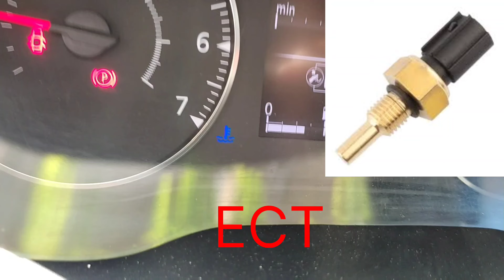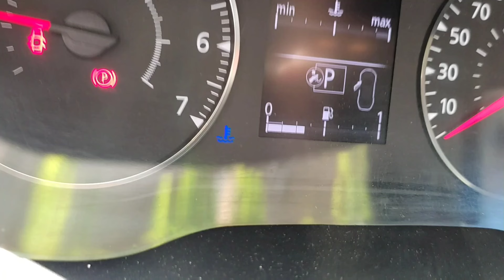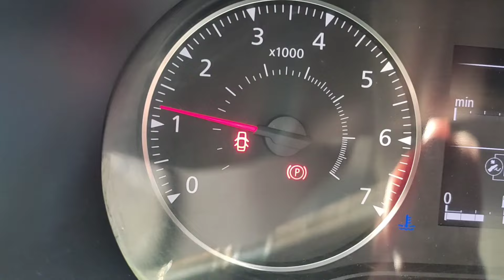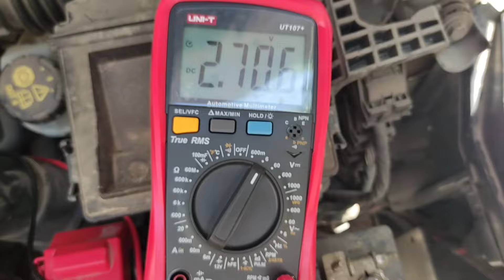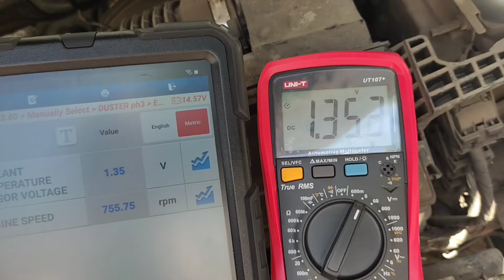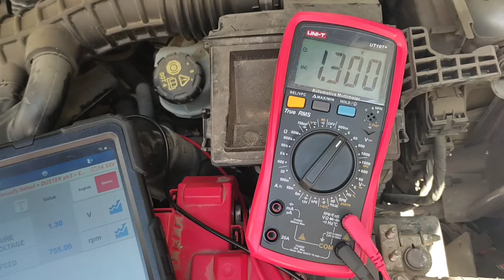إصلاح سخونة المحرك و إختبار الترموستات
ما سبب سخونة المحرك و كيف اصلح سخونة المكينة و فحص ترموستات الحرارة و بلف الحرارة و مروحة الريديتر و حساس الحرارة و ارتفاع حرارة المحرك ect